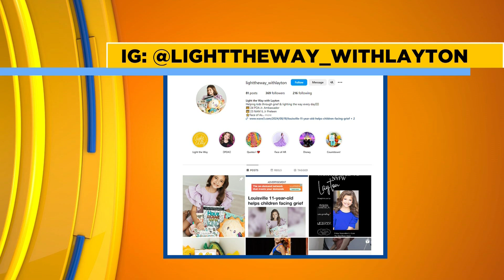Kid To Know: Layton Spalding | Light the Way with Layton | ciLiving